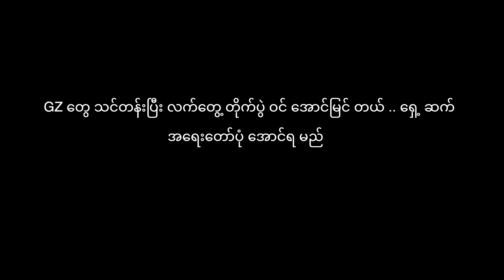GZ တွေ သင်တန်းပြီး လက်တွေ့ တိုက်ပွဲ ဝင် အောင်မြင် တယ် ရှေ့ ဆက် အရေးတော်ပုံ အောင်ရ မည်